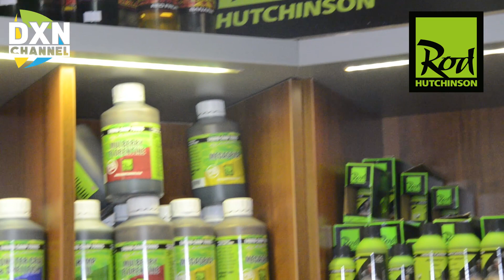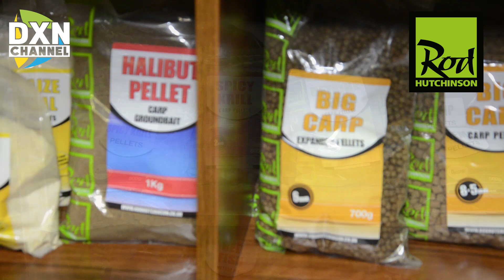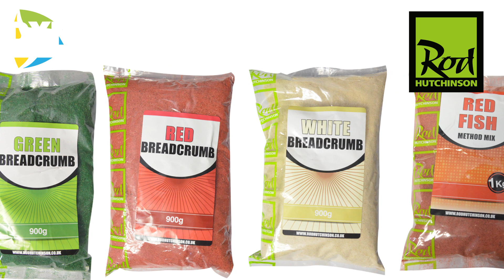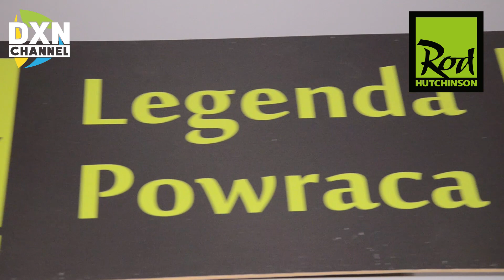Nowa dostawa Rod Hutchinson w Duxon Shop (lato 2016)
Prezentujemy nową dostawę Rod Hutchinson w Duxon Shop.

Na Armii Krajowej 101D w Tychach pojawiły się m. in.:

- pełna seria The Force
- pellety i mixy do method feeder
- uzupełnienie klasycznych przynęt Roda Hutchinsona